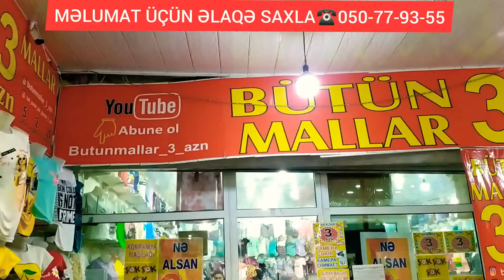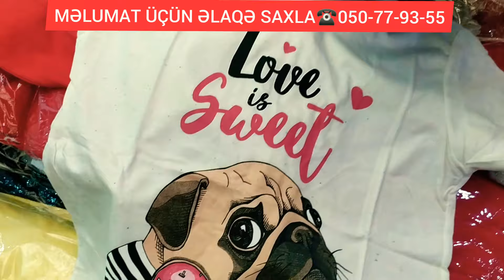SİRA-5 KORPUS-2 MAĞAZA-20 ƏZİZ XANİMLAR TOPDAN VƏ PƏRAKƏNDƏ SATIŞİN ONLAYİN ÇATIRILMA VAR😍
SALAM EZİZ MÜŞDERİLER BİZDE BÜTÜNMALLAR_3_AZN-DİR.
ÜNVAN SEDEREK TİCARET MƏRKƏZİ
➡️SIRA-5
➡️KORPUS-2
➡️MAĞAZA-20
-TOPDAN 50-100 EDED ALANA ENDİRİM.
-AZERBAYCANİN BÜTÜN BÖLGELERİNE ÇATDIRILMA OLUR🚛
SEHIFELERIMIZI İZLIYE BILERSIZ ƏLAVƏ MƏLUMAT ALMAQ ÜÇÜN DRECTE YAZA 📥 VE 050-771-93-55 NOMRESİ İLƏ ƏLAQƏ SAXLAMAGİNİZ KİFAYƏTDİR ✔️